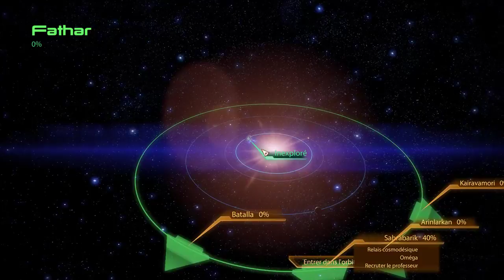Fuck la discrétion